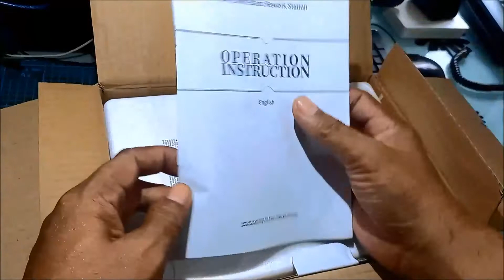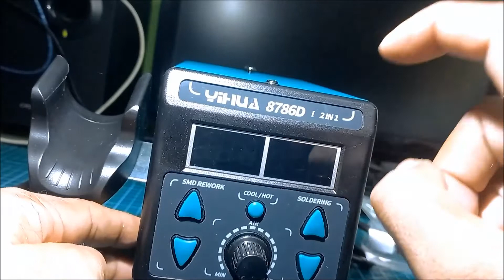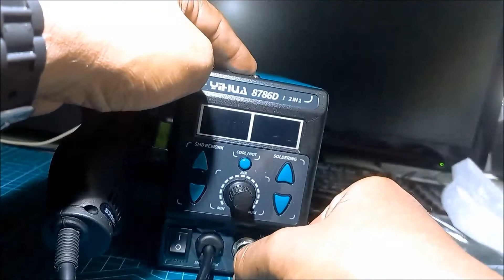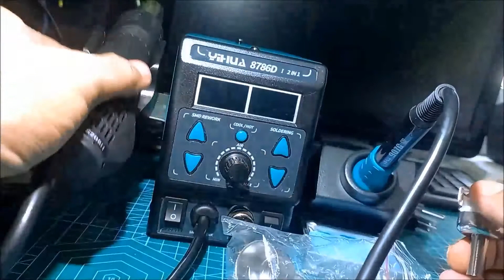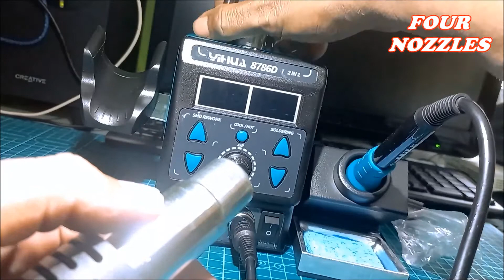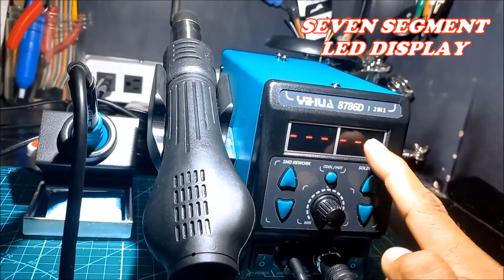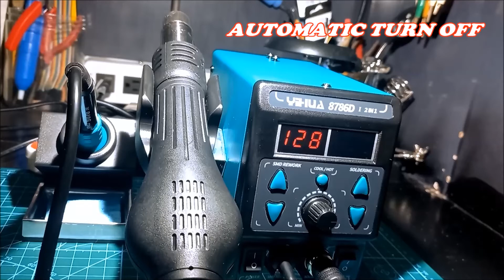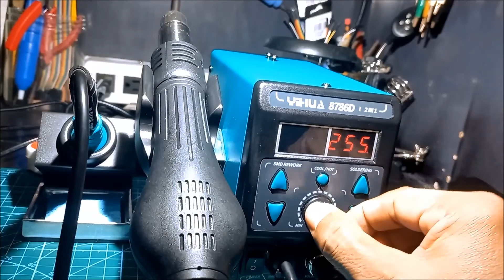YiHua 8786D-I Hot Air Rework Soldering Station 2 in 1_UNBOXING (Filipino)...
For Soldering both Surface Mounted Devices and Thru- Hole Technology Devices i bought from on-line store.
SOLDERING IRON_REWORKSTATION _VIDEOS(3)...